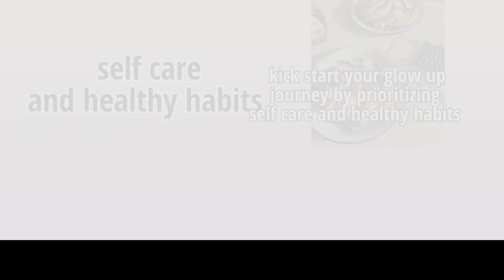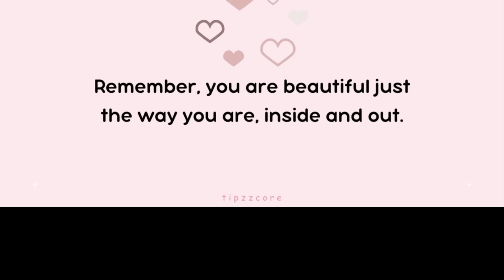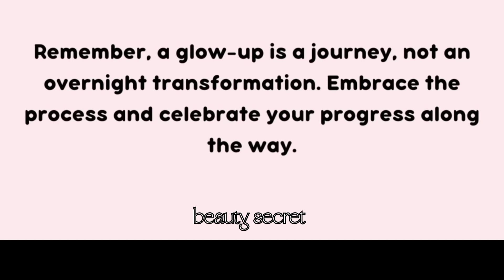How to really glow up weeks school starts 🌸🤍 glow up tips!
heyy beautiesss 🦋
welcome to back my channel 💗
I hope 💝🤧 thiss video helpful for you

✨how to really glow up weeks school starts